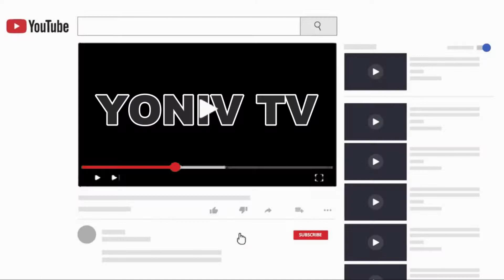MAPAPA WOW KA SA GANDA NG COSPLAY GRABE ANG SEXY NILA | ANIME COSPLAY COMPILATION #6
MAPAPA WOW KA SA GANDA NG COSPLAY GRABE ANG SEXY NILA | ANIME COSPLAY COMPILATION